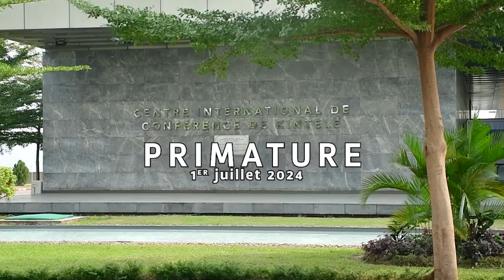RETOUR EN IMAGE